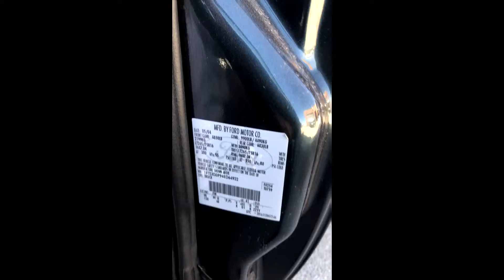2004 FORD F350 XLT For Sale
Title: 2004 FORD F350 XLT For Sale